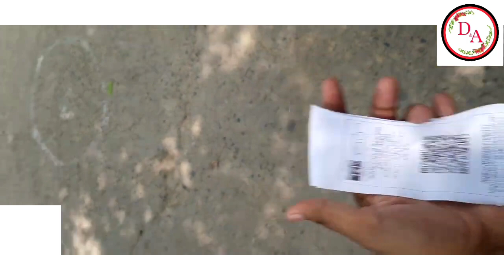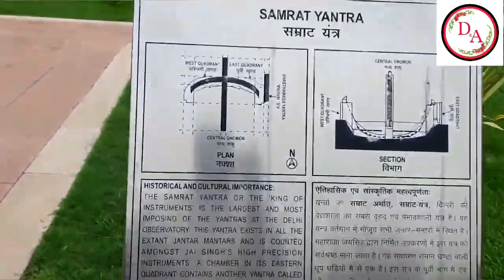Place to must visit in Delhi👍||Jantar Mantar||Worlds Largest sundial Jantar Mantar In Delhi, India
HELLO FRIENDS WELCOME TO DIVAM VLOGS
Today, I am showing you Jantar Mantar which  is located in the modern city of New Delhi||. “Jantar Mantar” literally means “instruments for measuring the harmony of the heavens”.It consists of 13 architectural astronomy  and  instruments. The site is one of five built by Maharaja Jai Singh II of Jaipur, from 1723 onwards, revising the calendar and astronomical tables. Jai Singh, born in 1688 into a royal Rajput family that ruled the regional kingdom, was born into an era of education that maintained a keen interest in astronomy. There is a plaque fixed on one of the structures in the Jantar Mantar observatory in New Delhi that was placed there in 1910 mistakenly dating the construction of the complex to the year 1710. Later research, though, suggests 1724 as the actual year of construction. Its height is 723 feet (220 m).

Jantar Mantar Delhi Entry Fee
 15 per person for Indians
 200 per person for Foreign Tourists
 15 per person for SAARC Visitors
 15 per person for BIMSTEC Visitors
 0 per person for Photography
 25 per person for Video filming

Street food
Street food taste
Street food lover
food
food porn
foodie
Insta food
food photography
food instagram
yummy
food blogger
Food lover
instagood
love
delicious
healthyfood
homemade
dinner
foodgasm
tasty
foodies
restaurant
cooking
lunch
pic of the day
bhfyp
foodpics
healthy
chef
Birria tacos
Nasi goreng
Feta pasta
Charcuterie board
Shogayaki
Potato soup
Teriyaki Amberjack
Tonjiru
Baked oats
Overnight oats
breakfast
eat
dessert
instadaily
pizza
instalike
travel
photography
vegan
foodies of instagram
Fitness
cake
yum
chocolate
delivery
amazing
sweet
smile
italian food
healthy life style
Indianfood
friends
summer
nature
foodpic
comida
food lovers
happy
food blog
food
likes
delicious
sweet
bhfyp
vegan
dinner
breakfast
cake
chocolate
homemade
healthy food
lunch
healthylifestyle
yum
foodphotography
dessert
foodgasm
foodblogger
foodlover
Divam vlogs